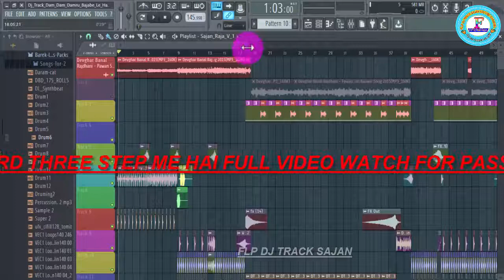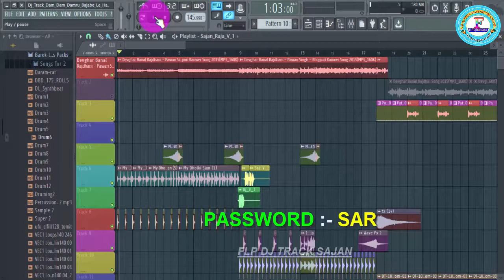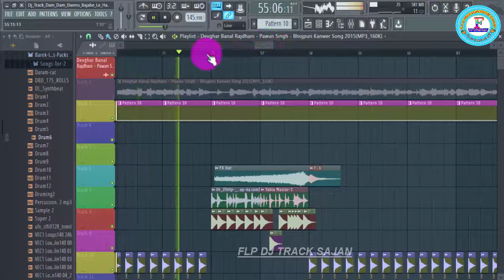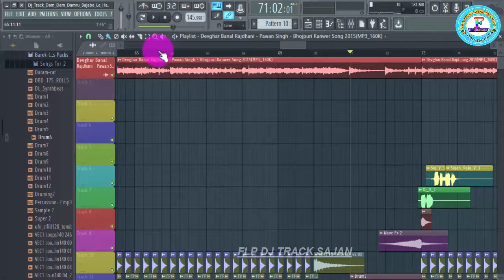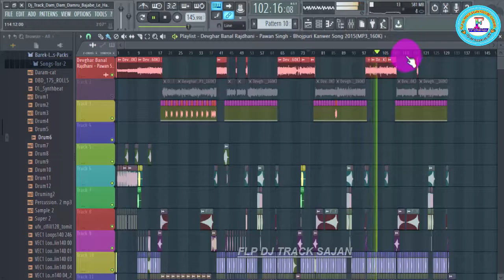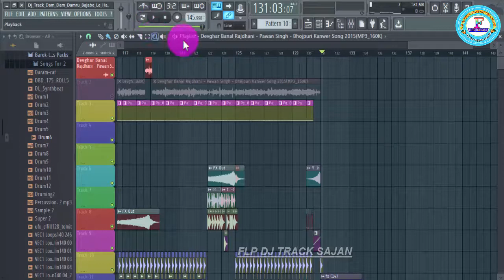FLP DJ TRACK MUSIC || DAM DAM DAMARU BAJABE LE HAMAR JOGIYA || PAWAN SING | Quickly